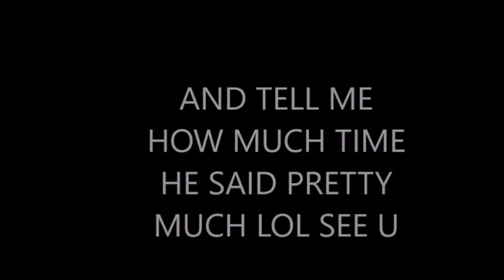PRETTY MUCH ?! PRETTY MUCH PRETTY MUCH PRETTY MUCH PRETTY MUCH PRETTY MUCH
BRO PLZ STOP SAYING PRETTY MUCH LOL